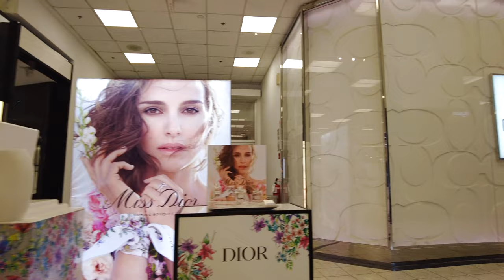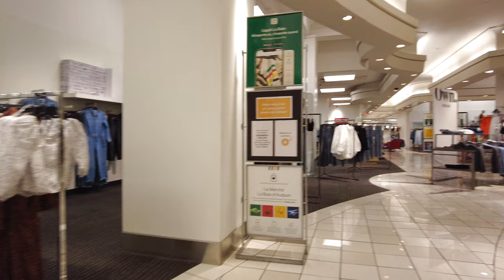Downtown Montreal - Hudson's Bay Store - La Baie - The Bay [4K]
Filmed: February 16, 2023 in Downtown Montreal

Store located: 585 Saint-Catherine Street West, Montreal, Quebec H3B 3Y5

hudson bay company,the bay,discover hudson bay